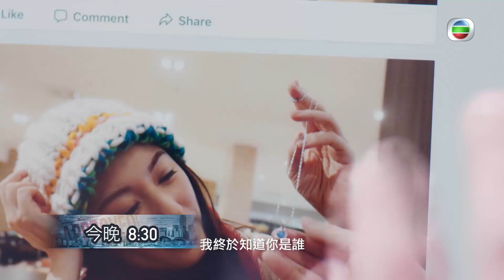守護神之保險調查 | 第28集 | 預告 | 劉心悠找到幸福？！| 劉心悠 | 徐正溪 | 黃宗澤 | 苗僑偉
【守護神之保險調查】第28集預告 劉心悠找到幸福？！

Ken在家中翻找舊物時找到一條項鍊，於是問他妹妹項鍊的主人是否是小杜。妹妹說小杜曾害他發生潛水意外，希望二人不再有任何聯繫。
今晚守護神之保險調查徐正溪流鼻血！到底係咩事？劉心悠再度重遇佢，到底佢可唔可以搵到佢哋嘅幸福？

守護神之保險調查 | 星期一至六晚8:30 PM | 翡翠台